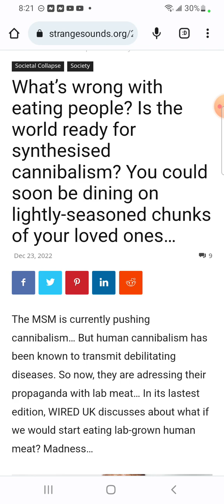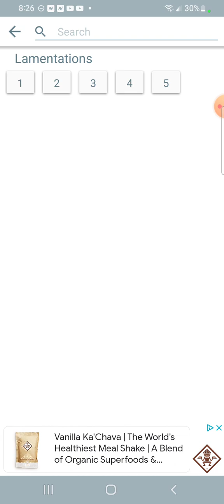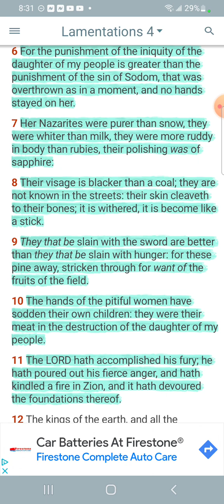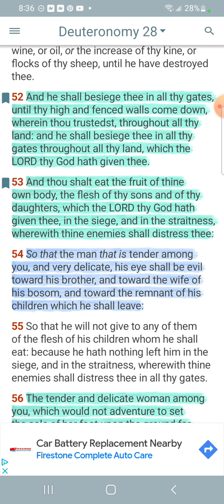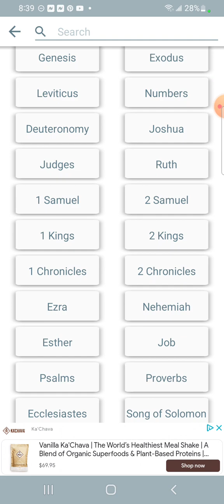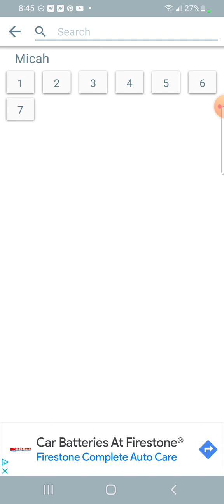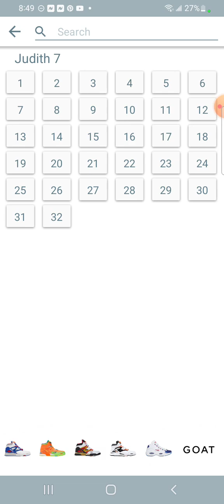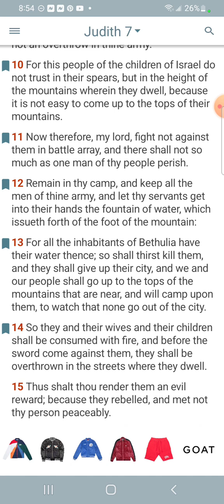Now they are pushing Cannibalism(the walls are closing in)